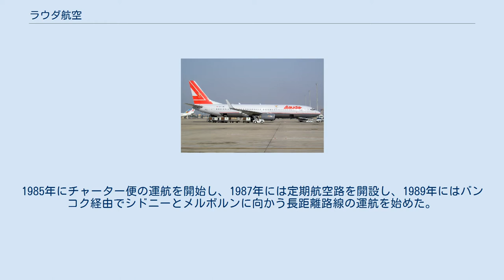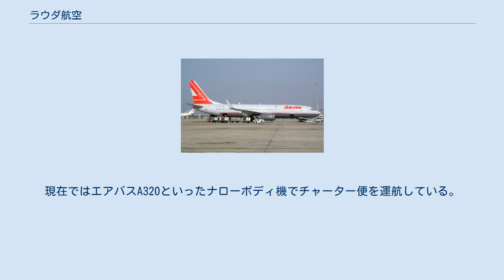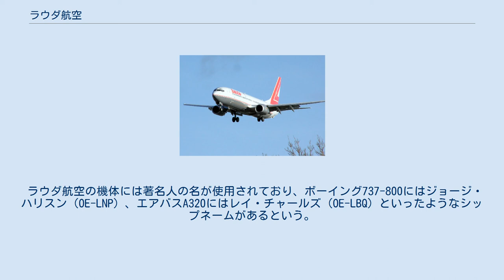ラウダ航空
ニキ・ラウダ
ラウダ航空のボーイング737-700 ラウダ航空のボーイング737-800 ラウダ航空（ラウダこうくう、英称:Lauda Air）とはかつて存在したオーストリアの航空会社である。
ウィーン国際空港をハブ空港とし、そこからヨーロッパ、北アフリカ、カリブ海と東南アジアへバカンスを過ごす観光客のための航空路線を運航していた。
オーストリア航空グループ並びにスターアライアンスに属していたが、日本では往年のF1名ドライバーであるニキ・ラウダが創業したことで有名である。
 ラウダ航空はニキ・ラウダによって1979年4月に創業された。
1985年にチャーター便の運航を開始し、1987年には定期航空路を開設し、1989年にはバンコク経由でシドニーとメルボルンに向かう長距離路線の運航を始めた。
 このようにラウダ航空の経営は成功していたが、1991年に自社のボーイング767型機がタイで墜落する事故が起きた。
 事故の発生からしばらくしてラウダ航空の経営状態は一旦持ち直したが、その後に投資で失敗するなどしたために経営権をオーストリアのフラッグ・キャリアであるオーストリア航空に譲渡した。
 その後2005年に定期航空路線がオーストリア航空に合併され、ボーイング777といったワイドボディ機をオーストリア航空本体に移管し、Austrian myHolidayとの商標を使用することとなった。
現在ではエアバスA320といったナローボディ機でチャーター便を運航している。
 ラウダ航空の機体には著名人の名が使用されており、ボーイング737-800にはジョージ・ハリスン（OE-LNP）、エアバスA320にはレイ・チャールズ（OE-LBQ）といったようなシップネームがあるという。